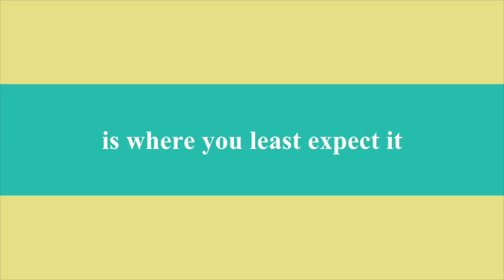Home for sale in Helena, AL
Home for Sale Helena, AL
MLS 753711